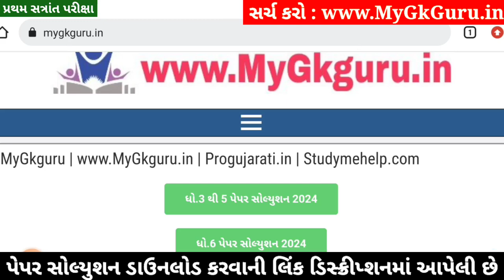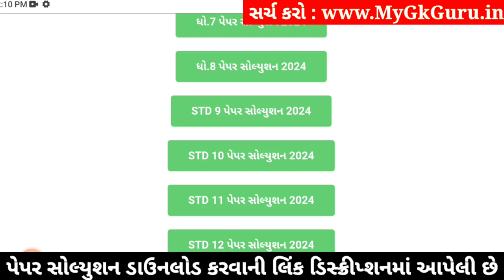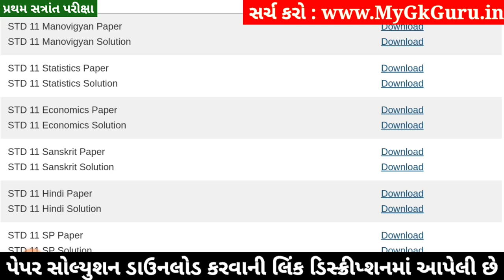STD 11 Eco Paper Solution 2024 50 Marks, STD 11 Eco First Exam Paper Solution 2024 October, Economic